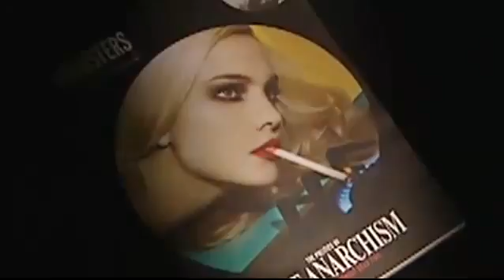Occupy Vancouver - CBC The National News Coverage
Together, in solidarity